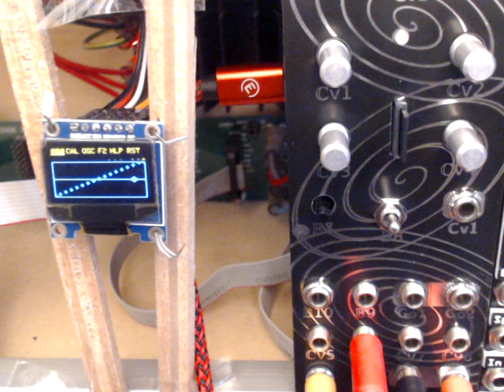Patch.init() with Oled : waveshaper demo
Daisy seed; daisy patch_sm, patch.init:
Demo of a waveshaper with 16 inflexion points which can be modified by the user. Functions for load and save are available on SDcard.